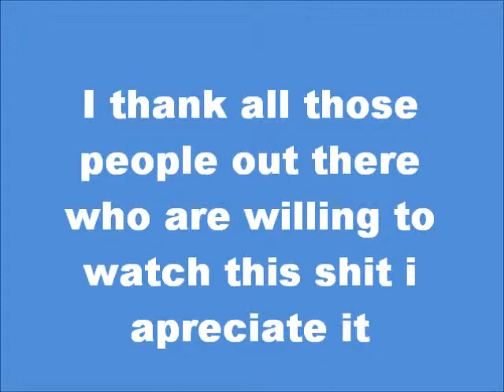The Slap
Damn kids